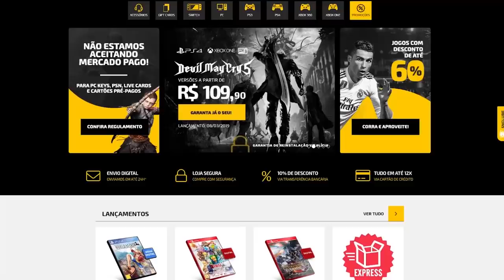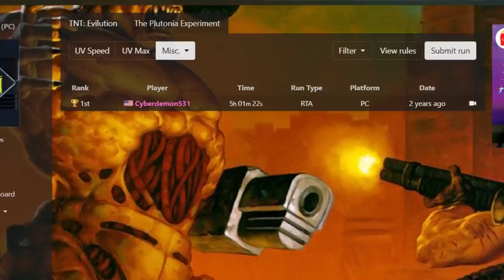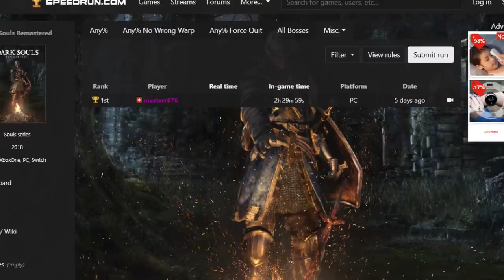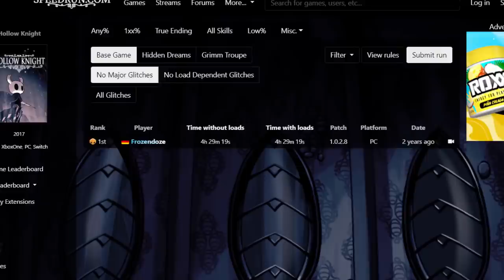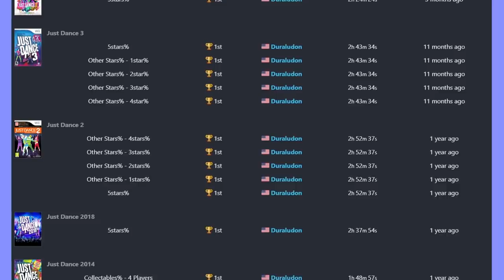SPEEDRUNS que apenas UMA PESSOA fez!